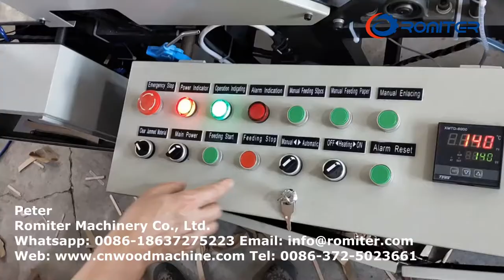آلة تعبئة وتجميع عصا تقليب القهوة الخشبية الأوتوماتيكية لعملاء البرتغال